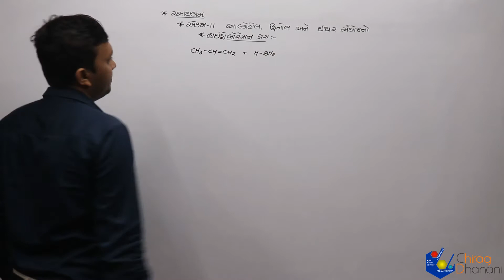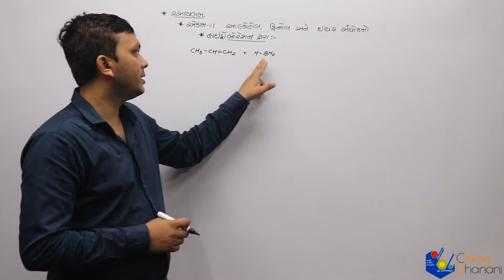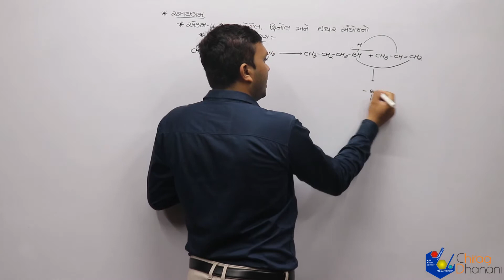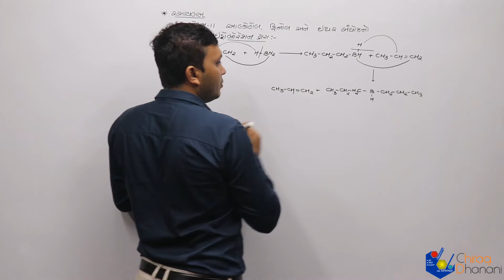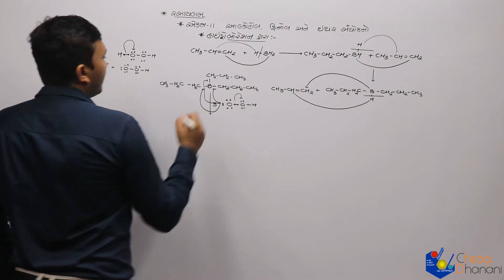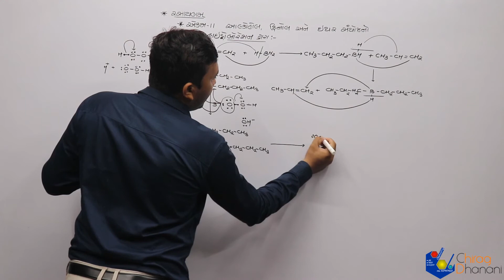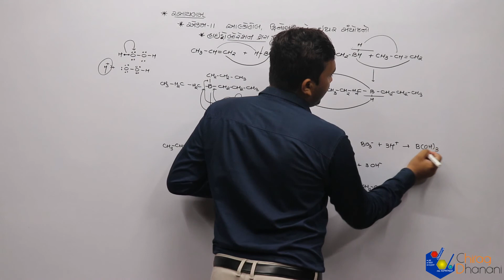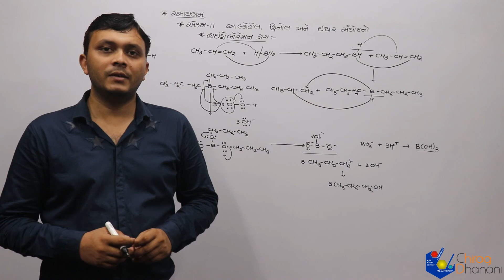12 sciences | આલ્કોહોલ,ફિનોલ અને ઈથર | Lac- 5 | હાઈડ્રોબોરેશન દ્વારા આલ્કોહોલની બનાવટ | Chemistry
12th science, NCERT, Syllabus
હાઈડ્રોબોરેશન દ્વારા આલ્કોહોલની બનાવટ
Alcohol, Phenol and Ether in Gujarati